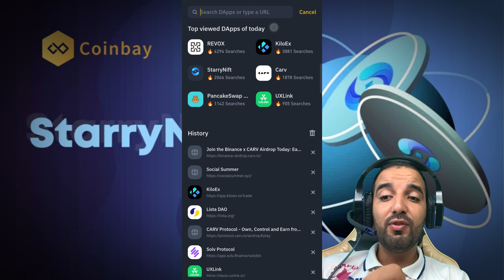الأرباح👈توزيع أرباح StarryNift على بينانس مبروووك عليكم || Binance StarryNift Airdrop Payment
اذهب إلى محفظة Binance Web3 الخاصة بك.

انقر على 'Web3' في الأعلى وابحث عن حملتنا في البانر الموجود في الصفحة الرئيسية لـ Web3.

يمكنك إدخال رمز الدعوة الخاص بي للحصول على نقاط إضافية مما سيمنحك تخصيصًا أكبر للسحب المجاني🙏 :

SEBvlhvgeb
هذا الفيديو يعلن عن حملة توزيع مجاني (Airdrop) من StarryNift على منصة Binance Web3. لتتمكن من المشاركة في هذه الحملة، يجب عليك اتباع الخطوات التالية:

الدخول إلى محفظة Binance Web3 الخاصة بك.
العثور على الحملة من خلال النقر على قسم 'Web3' في الجزء العلوي من الصفحة الرئيسية للـ Web3.
استخدام رمز الدعوة المقدم (SEBvlhvgeb) للحصول على نقاط إضافية، مما يزيد من فرصك في الحصول على حصة أكبر من التوزيع المجاني.
هذه العملية تستهدف مستخدمي منصة Binance Web3 الذين يرغبون في الاستفادة من التوزيعات المجانية لرموز أو عملات معينة.

〓〓〓〓〓〓〓〓〓〓〓〓〓〓〓★ஜ۩ѕєммσυ_ρяσ۩ஜ★〓〓〓〓〓〓〓〓〓〓〓〓〓〓〓〓
موقعنا:
نوصي بعدم الاستثمار في العملات المشفرة بسبب احتمالية مخاطر كبيرة نتيجة لتقلبات أسعارها القوية. لذلك، يجب عليك أن تكون حذرًا قبل اتخاذ أي إجراء يتعلق بالعملات المشفرة. الغرض الرئيسي لهذا الفيديو هو تقديم محتوى تعليمي وتوعوي، ولا يهدف إلى ما هو أكثر من ذلك. نشكركم على تفهمكم.